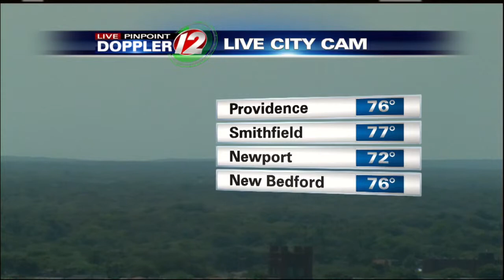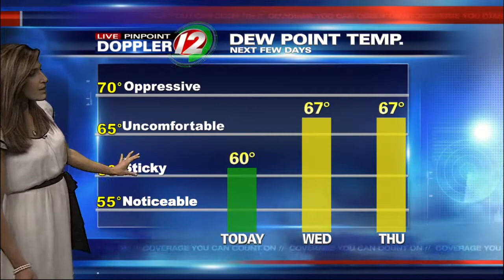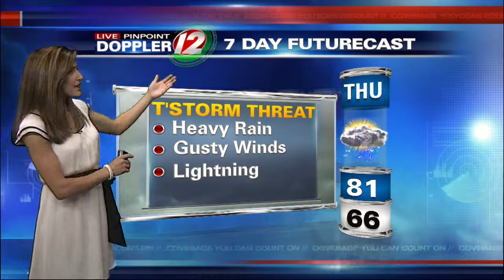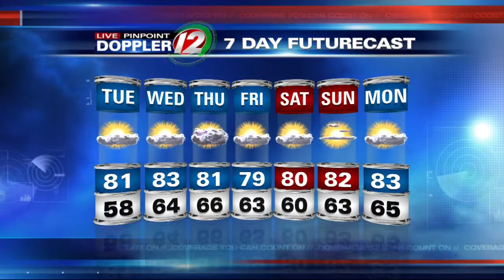12 Eyewitness News at Noon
Noon weather for Tuesday, Jun 24, 2014